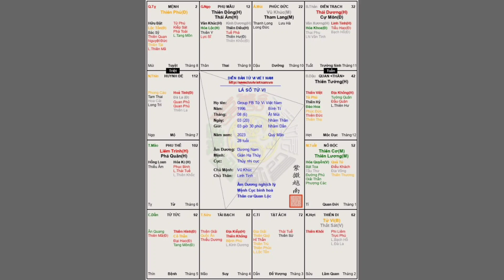Lá Số Tử Vi Nam Mệnh Bính Tý 1996. Mệnh Triệt Thân Tuần, Mệnh Thân Phủ Tưởng Ngộ Không Kiếp